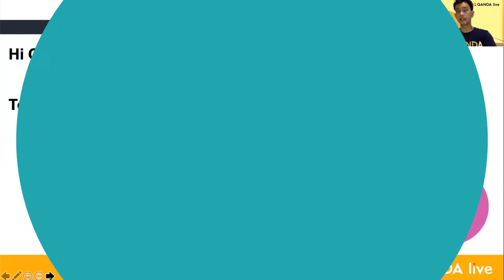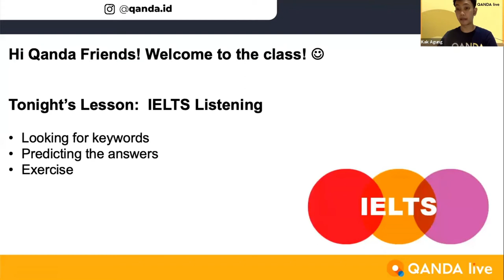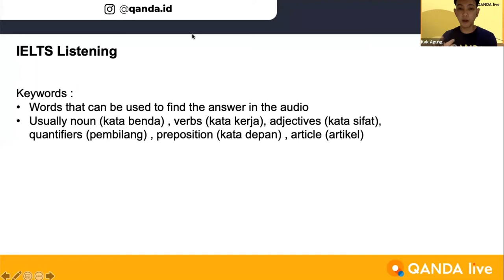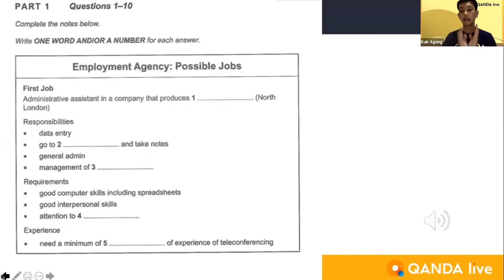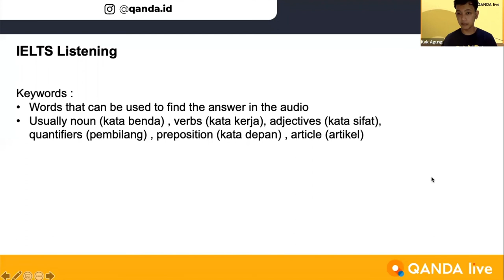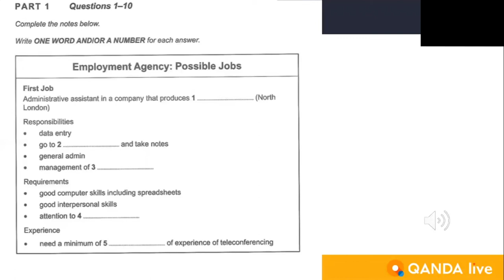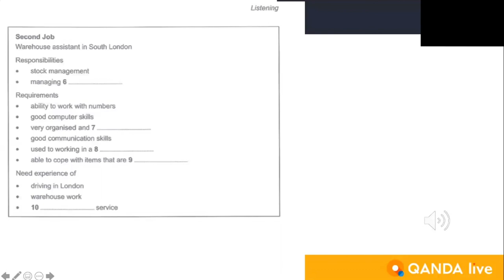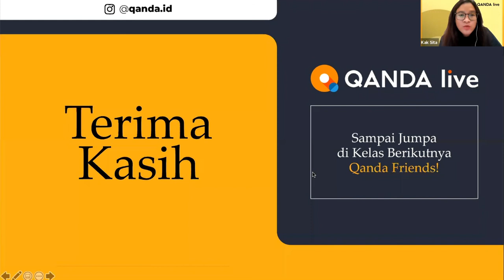[IELTS Class with QANDA]#08: IELTS Listening 2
Di IELTS Class with QANDA bagian #8 Kak Agung bakal membawakan materi tentang listening section yang akan kita temukan ketika kita mengambil IELTS test. Nah, untuk tahu detail apa saja yang Kak Agung ajarkan, QANDA Friends bisa cek di bagian bawah ini ya:

00:08 IELTS listening 2
02:28 Looking for keywords
29:03 Listening simulation

Tentang QANDA:
30 Million downloads
Best Hidden Gems of 2017 by Google Playstore
2018 AWS AI Startup Challenge Award